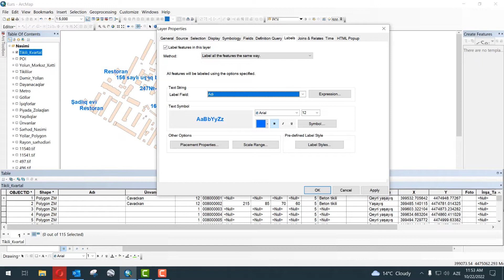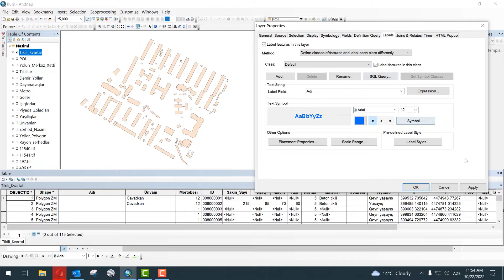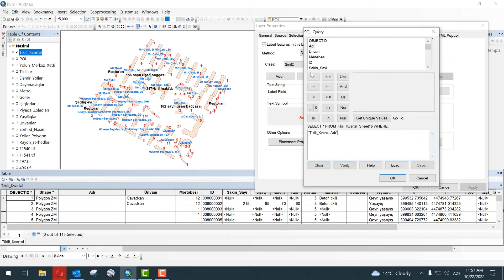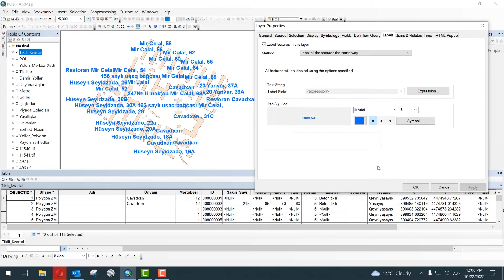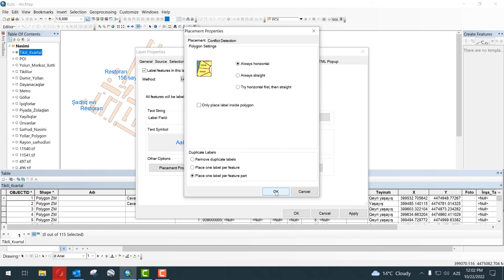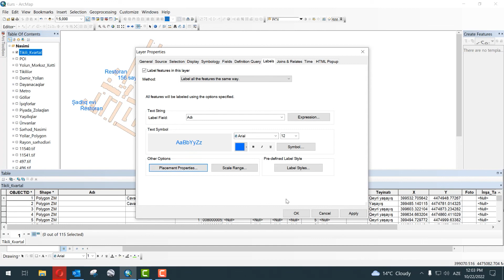ArcGIS - Layer Properties Labels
In this video, we learn ArcGIS - Layer Properties Labels